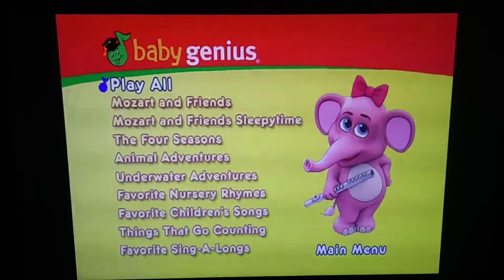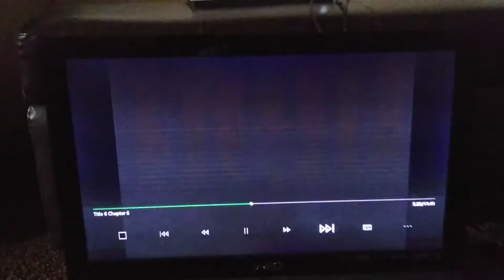November 20, 2019